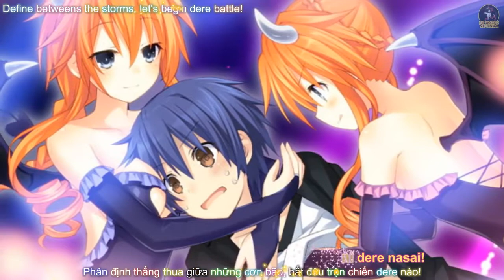Double Punch Love - Yamai Kaguya & Yamai Yuzuru (Date A Live Character Song)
(CV: Maaya Uchida & Sarah Emi Bridcutt)